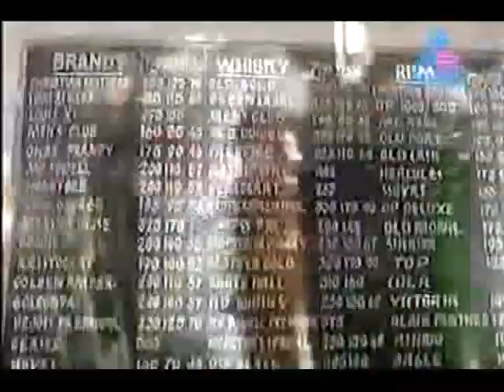ബി-പോസിറ്റീവ് | കൈരളി TV പ്രോഗ്രാമിൽ ഡോ. ജോൺസ് കെ മംഗലം| തൃശ്ശൂർ | പുനർജ്ജനി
കൈരളി TV യുടെ ബി-പോസിറ്റീവ് പ്രോഗ്രാമിൽ ഡോ. ജോൺസ് കെ മംഗലം പങ്കുവെച്ച പ്രചോദനപരമായ സന്ദേശങ്ങൾ. മദ്യാസക്തി, കുടുംബ ജീവിതത്തിൽ അതിന്റെ സ്വാധീനങ്ങൾ, അതിജീവനത്തിന്റെ കഥകൾ എന്നിവയിൽ ആഴത്തിലുള്ള ചർച്ച.

📍 വിലാസം: പുനർജ്ജനി, പൂമല, (പി.ഒ), 680581, തൃശ്ശൂർ, കേരളം

ഈ പ്രോഗ്രാമിൽ പങ്കുവെച്ച സൂക്ഷ്മ വിവരങ്ങൾ എല്ലാവർക്കും പ്രചോദനമാകും. സബ്സ്ക്രൈബ് ചെയ്യാനും ഷെയർ ചെയ്യാനും മറക്കരുത്!